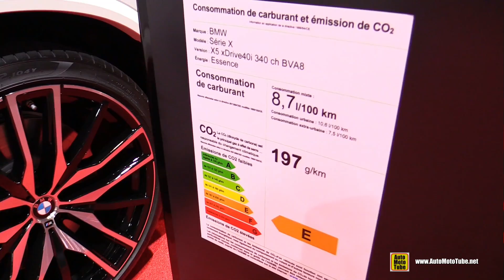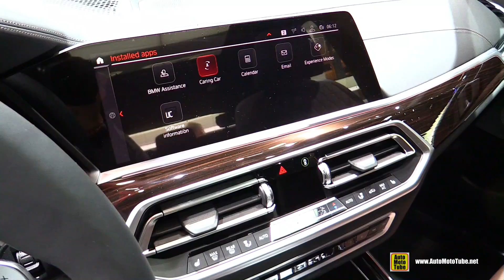2019 BMW X5 40i xDrive 340hp - Exterior and Interior Walkaround - Debut at 2018 Paris Motor Show